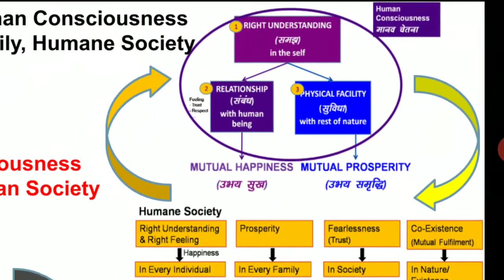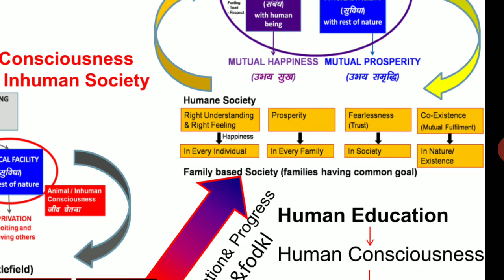Human Society- Inhuman Society